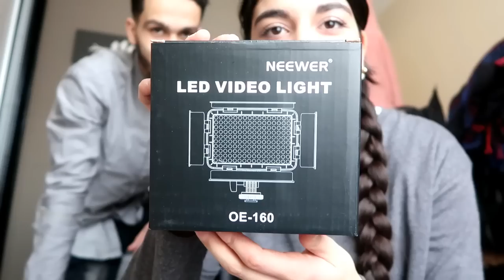VLOG 91 : OUVERTURE DE CADEAUX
SNAP: iambeautyflower